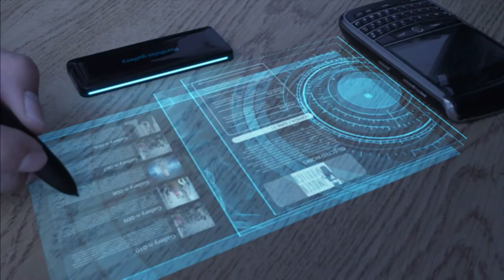Imagen Pública Tv: La juventud Dominicana despierta y da su Trabucazo